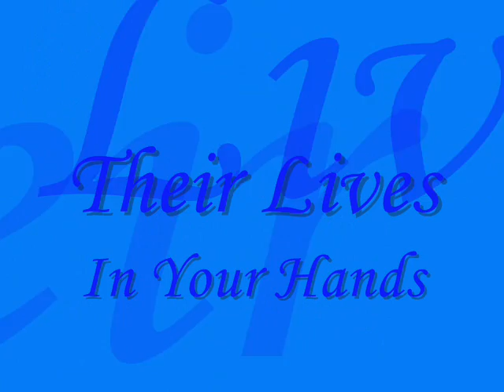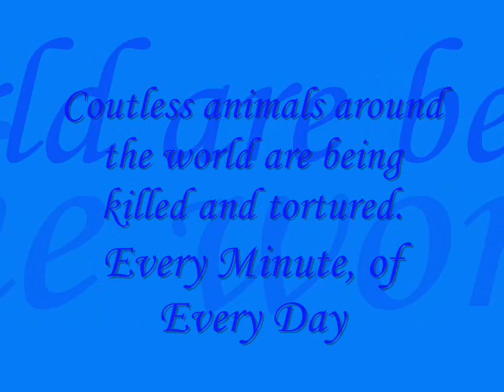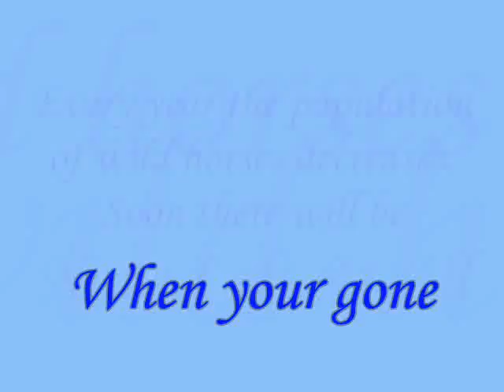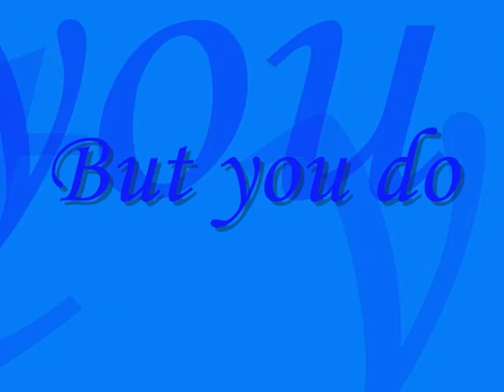Raise your voice SAVE ANIMALS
This is a video I made being ther president of my school's animal welfare club.  ENJOY!